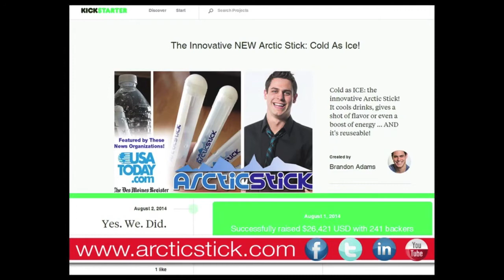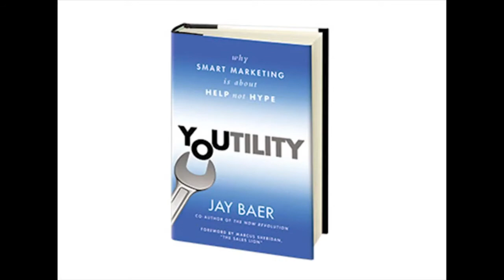Crowdfunding with Brandon T. Adams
Listen to me speak on Retail Edge about using crowdfunding to launch a product.